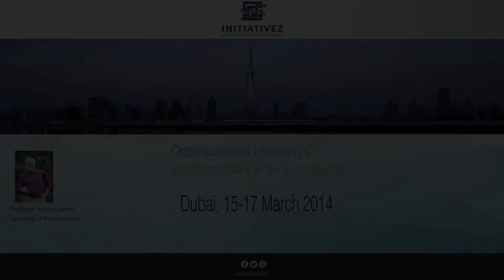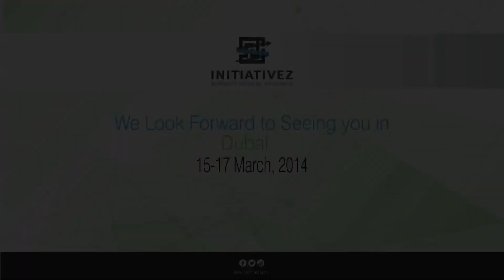Organizational Learning & Leading Change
Reaching high performance objectives in an increasingly complex environment and during major transformations requires enhanced leadership capabilities to continuously align self, people, teams and the organization with the context it operates in.

This program is designed to take you on a journey from the big picture of your organization's context to your own leadership preferences. The course delves into organizational learning; communication; authority; power; conflict; and leading change.